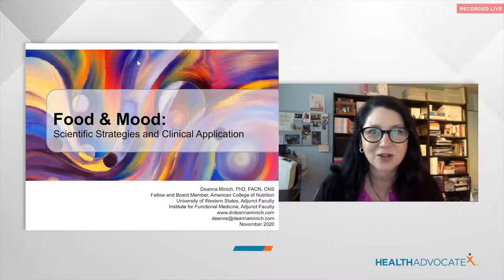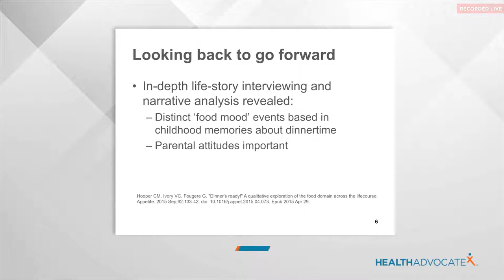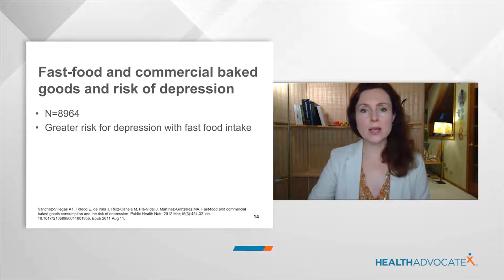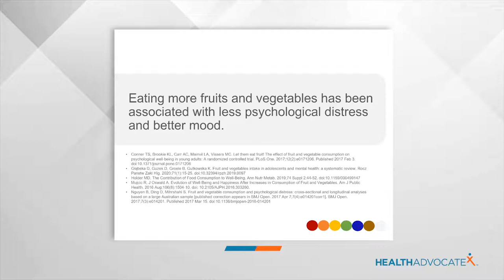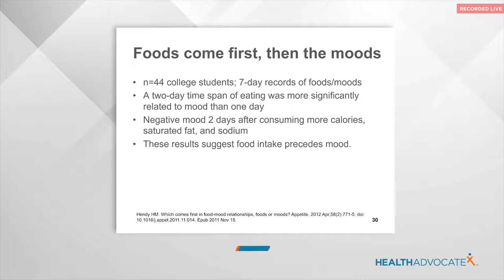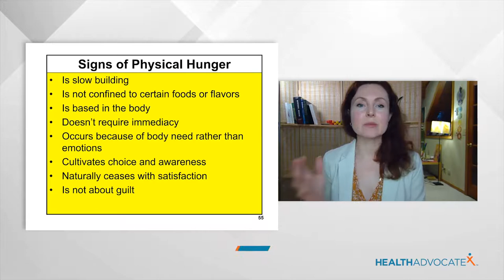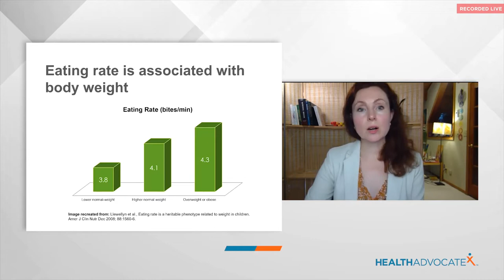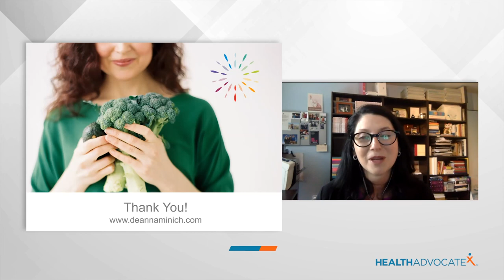Food and Mood: Scientific Strategies and Clinical Applications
Your brain is the center of your nervous system, maintaining control over other organs in your body, regulating sensory information and muscle activity. When brain health is impaired, you can experience mood imbalances including depression and anxiety. This presentation will describe the various impacts that food choices can have on the brain and practical strategies to overcome cravings and emotional eating. Participants will learn how to use nutrition and lifestyle choices to bolster brain health.

Objectives:
(1) Identify the meaning behind eating a rainbow of foods and why diversity in foods impact mental health
(2) Differentiate emotional and physical hunger, and why it is important to understand the difference in nourishing the body
(3) Demonstrate the role of stress and emotions in food selection and impact on the body